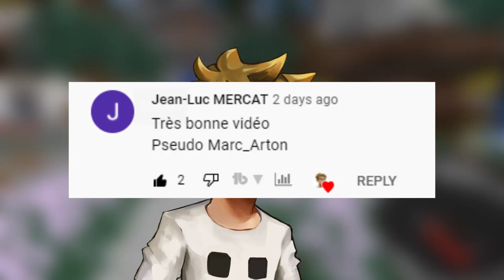🧐 ce SERVEUR MINECRAFT est juste INCROYABLE pvp-faction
Le serveur PvP Cheat en France

Serveur : mc.pvp-warcraft.net

👻 Snap : energy_kev

▬▬▬▬ • Serveur PvP-Warcraft.net • ▬▬▬▬

👉 Crack OK
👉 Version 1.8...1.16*